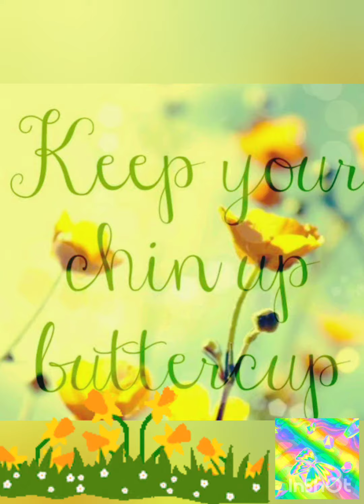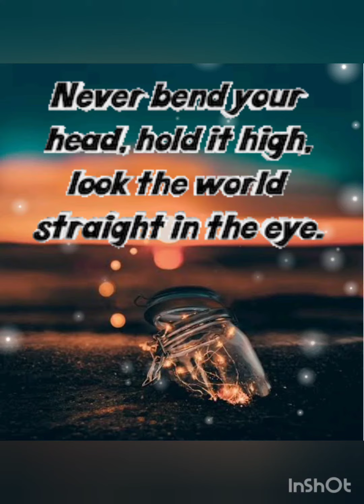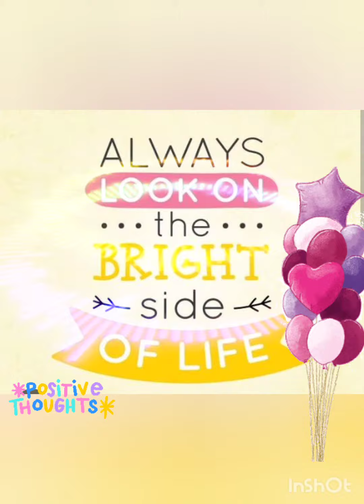idiomoftheday chinup staypositive believe englishgrammar relievestressandanxiety languagefun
“Keep your chin up. Don't take your troubles to bed with you – hang them on a chair with your trousers or drop them in a glass of water with your teeth.”
 You use the expression ‘Keep Your Chin Up’ to encourage someone not to give up or
give in, and to remain cheerful despite a difficult situation.

Example of use: “Keep your chin up! Things will get better soon.”
 Idioms like
'keep your chin up' are figurative sayings and affirmations.
The UK has its own idiom from the Victorian era: keep a stiff upper lip.
Keep Your Chin Up Synonyms
Stay positive
Don’t get down
Hold your head high
Stay hopeful